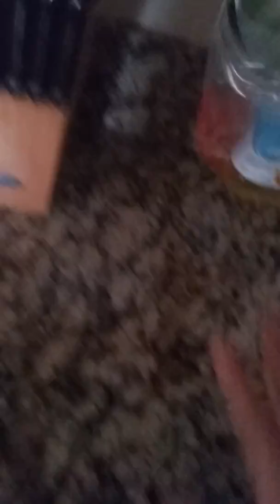Flip water bottle